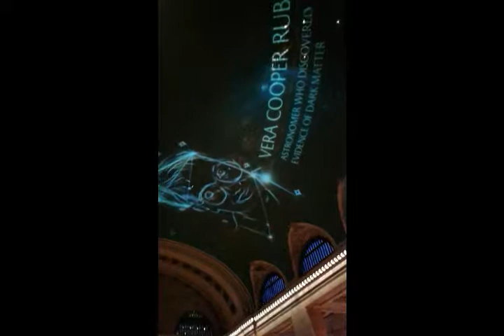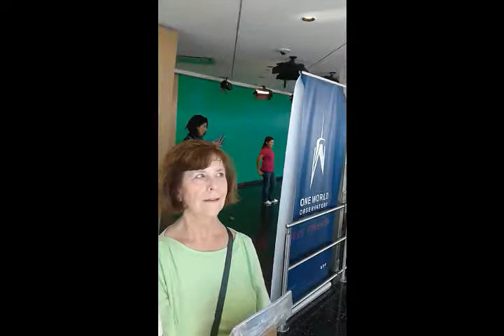TRIP INTO MANHATTAN LATE SEPTEMBER 2017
A TRIP INTO MANHATTAN LATE SEPTEMBER 2017. Dale and Mary Grayl and Larry and Mary Frommell. This is a short edited family G RATED FILM. So let the show begin.